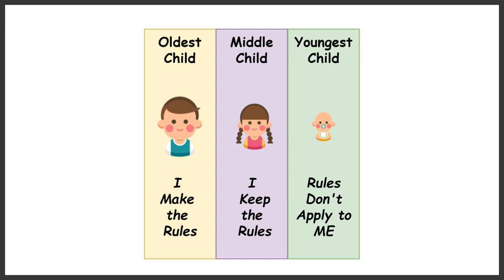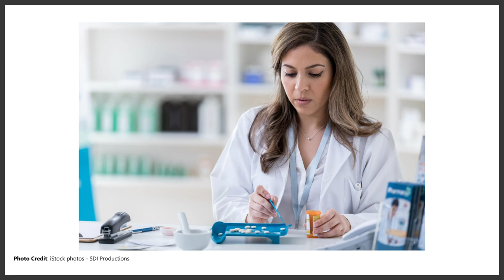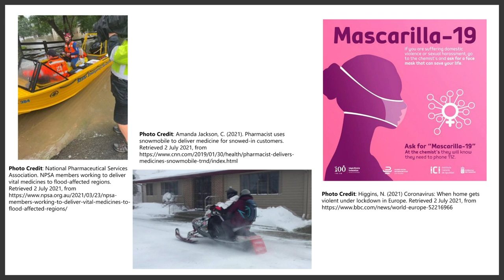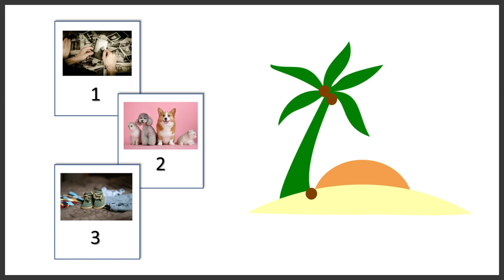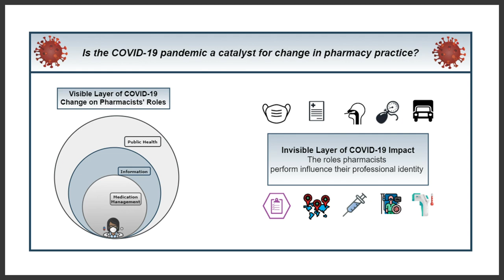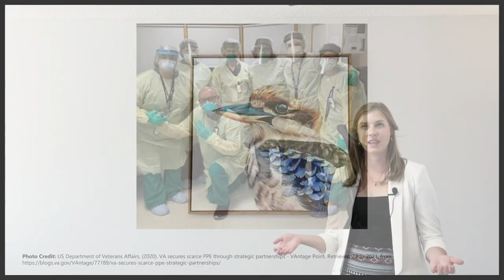Pharmacists in Emergencies: The Middle Child | Kaitlyn Watson | TEDxUAlberta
Reflect on how pharmacists have continued to be there for their communities during previous disasters and how they act as a community anchor and a healthcare profession you trust during crisis. Dr Kaitlyn Watson is an internationally recognised disaster pharmacist researcher and the Founder and CEO of Disaster Pharmacy Solutions which offers disaster preparedness and education to the pharmacy workforce. Kaitlyn currently works as a Postdoctoral Research Fellow with the EPICORE Centre, Department of Medicine at the University of Alberta focusing on pharmacy practice research. Dr Watson has previously been a consultant for the World Health Organization Regional Office for Europe with a focus on public health emergency management and she is the co-chair of the World Association for Disaster and Emergency Medicine (WADEM) Primary Healthcare Special Interest Group. Dr Watson is an Australian registered pharmacist, living in North America. This talk was given at a TEDx event using the TED conference format but independently organized by a local community.